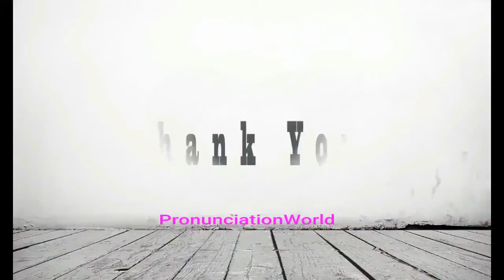How to Pronounce Planarian